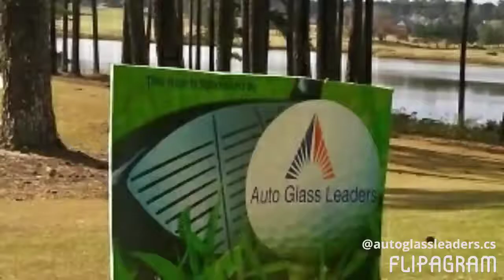The Auto Glass Leader Song